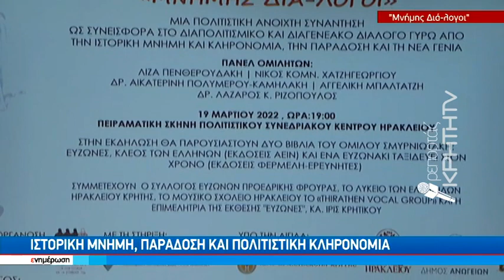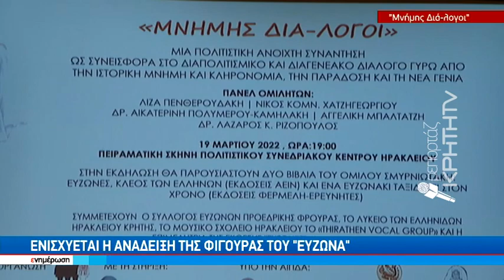Ιστορική μνήμη, παράδοση και πολιτιστική κληρονομιά